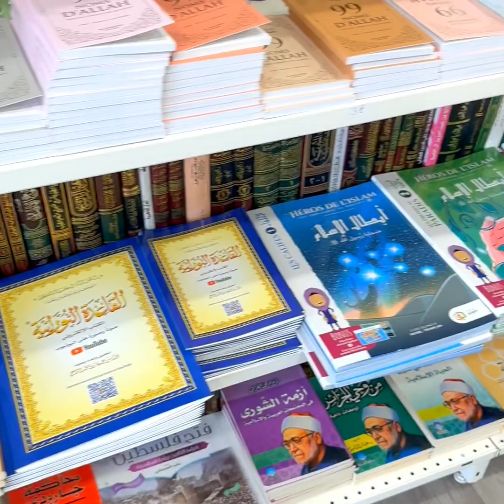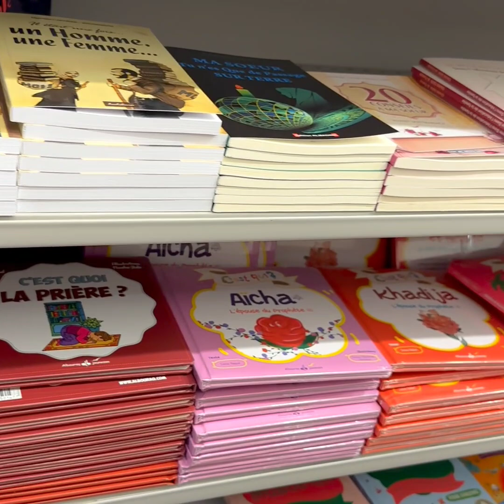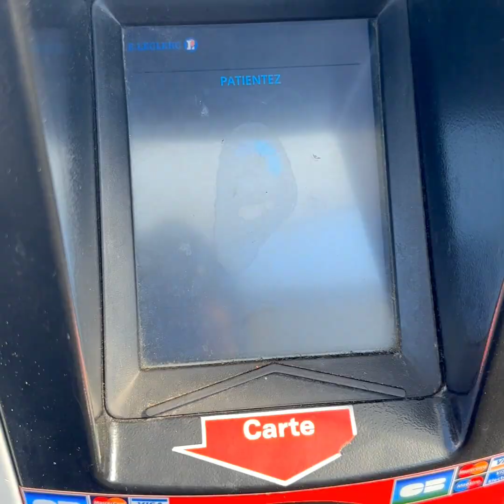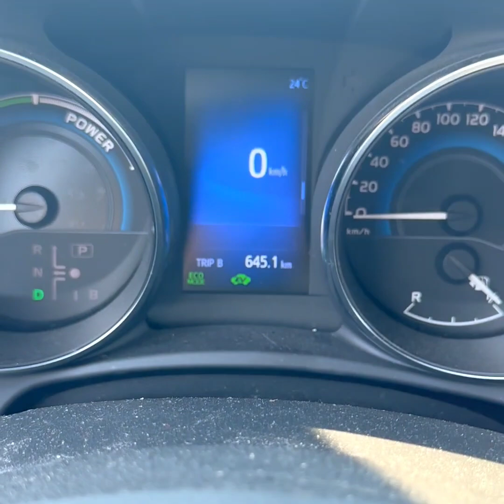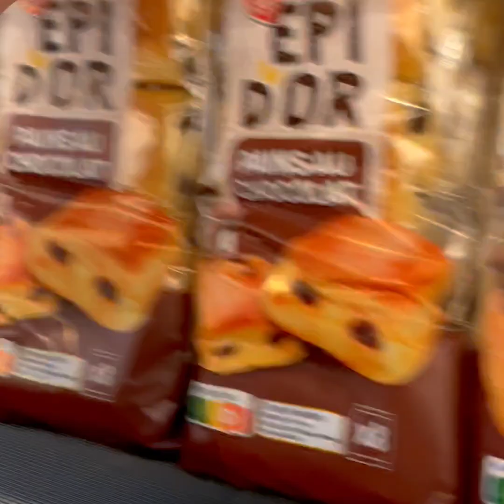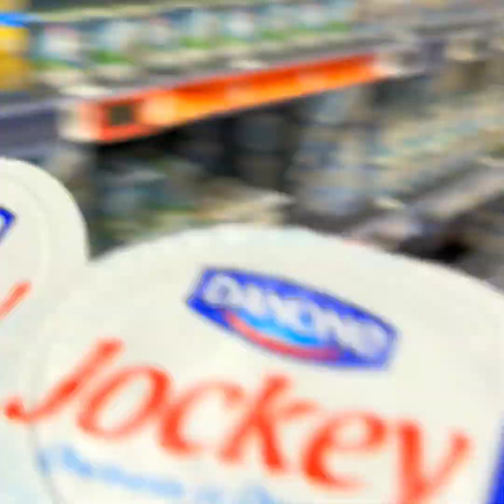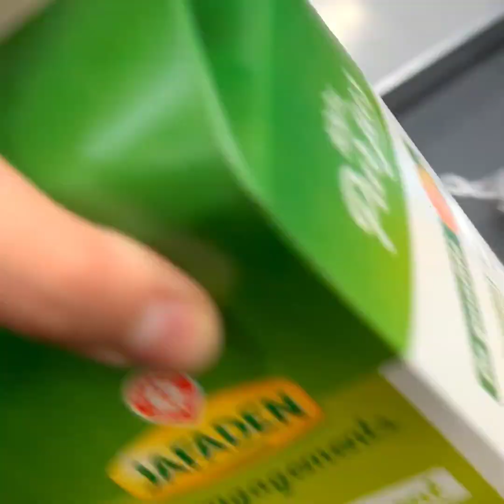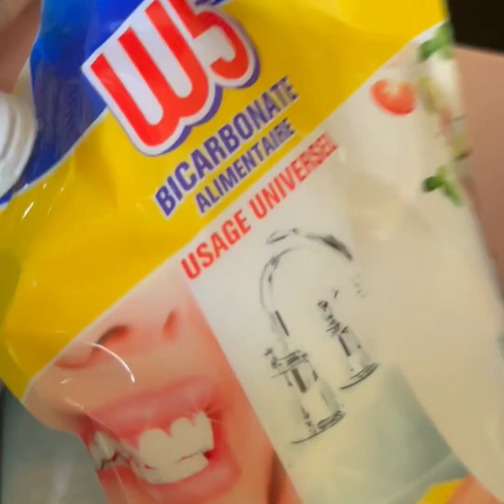mini vlog | Day in m'y life | courses | cuisine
Salem aleykoum !

un mini vlog avec moi pour une sortie aux courses petit tour en librairie musulmane et cuisine rapide en manque d'idée

j'espère que vous allez aimé ce genre de vidéo en toute simplicité